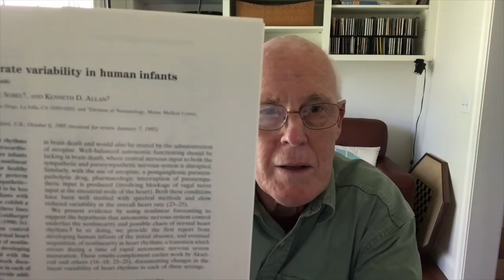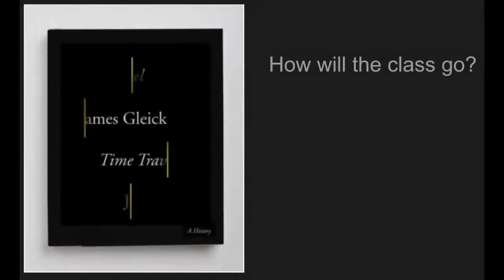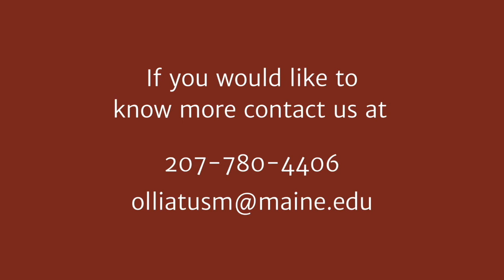Fall Course - Time Travel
Osher Lifelong Learning Institute at the University of Southern Maine presents. . . Time Travel, with instructor Walt Allan.

ONLINE COURSE • WED, 9/14 - 11/2 • 9:30A.M. - 11:30A.M. • $50

DESCRIPTION: James Glieck's Book Time Travel is a fascinating discourse on time travel viewed through the ideas of science fiction writers antedating that of physicists. Everyone knows what time is until you are asked to describe it. We will read Glieck's book and sources, various short stories, The Time Machine, How to Live Safely in a Fictional Universe, and discuss some tentative physics. It should help you pass the time, and time, as Buddhist saying goes, is like having a house we haven't realized is on fire. Course format will include online lecture and discussion.

INSTRUCTOR: Walt Allan is a retired physician with an interest in science and teaching. He has taught several prior OLLI courses on subjects such as molecular biology, electricity, electromagnetic fields, and nuclear physics.